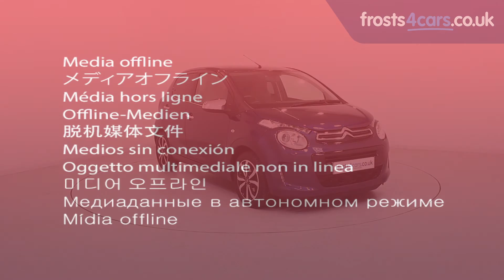Used Citroen C1 | Stock ID 43384 | Frosts Cars Chichester and Shoreham by Sea